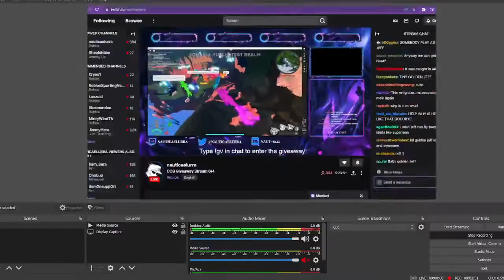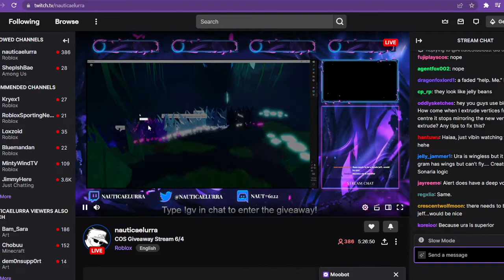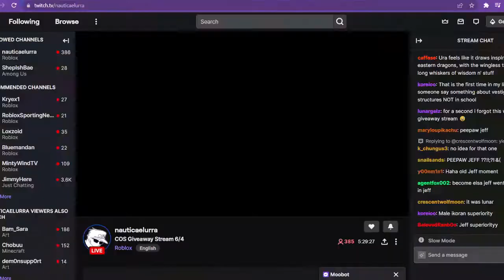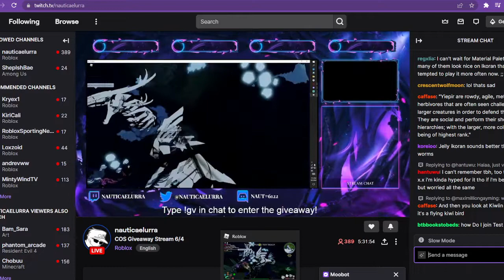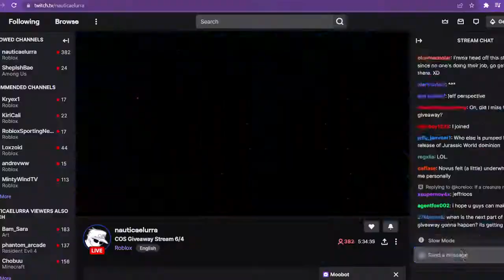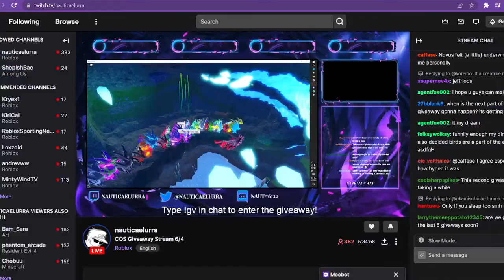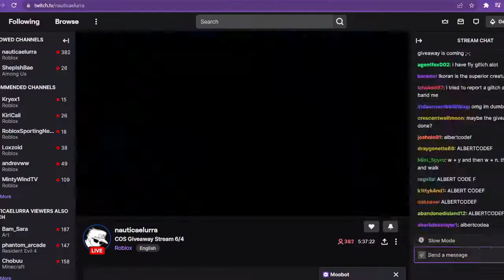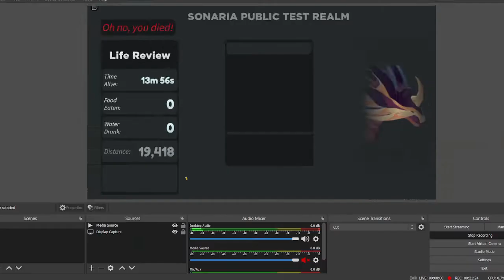Playing around with the Public test realm